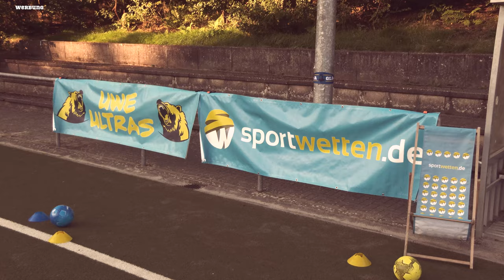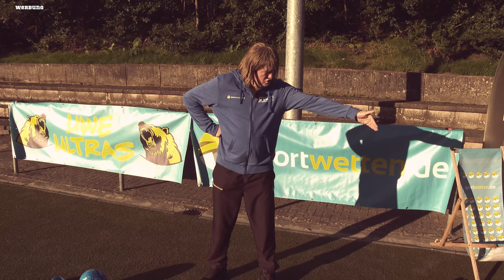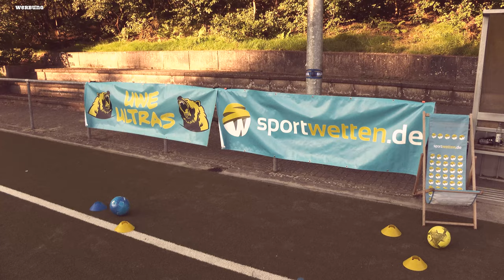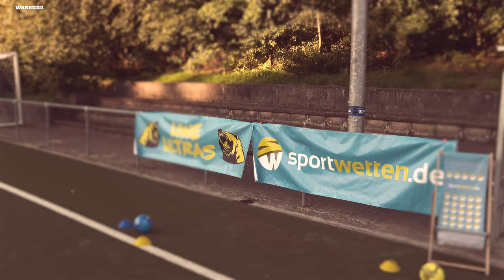Fußball Länderspiele : Spielt die DFB-Elf jetzt mit Augenklappe?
Die Bundesliga macht Pause und die Nationalmannschaft fährt weiter auf der holprigen Straße Richtung Heim EM 2024. Nächster Gegner ist in Wolfsburg Japan, dann geht es in Dortmund gegen Frankreich.

Und da wir ja alle noch nicht genug bekommen konnten, von der „fantastischen“ Fußball WM in Katar kommt am Freitag dazu die Doku über das DFB-Team raus: „All or Nothing“. Ja eh Nothing ne.

Was alles noch bis zu Euro 2024 zu tun ist, warum wir nur mit Godzilla gegen Japan gewinnen und wie ich an Hansi Flicks Stelle inne Kabine reagieren würde…dat gibbet in der neuen Folge.